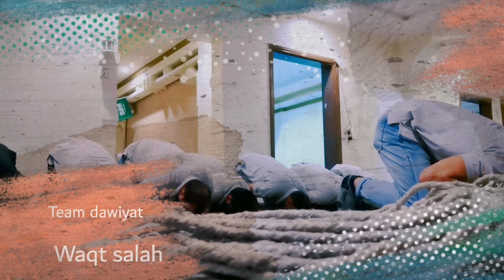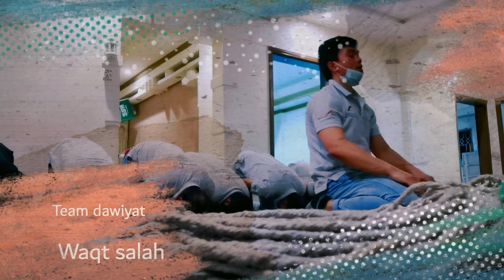Team Dawiyat Makkah KSA | SALAH TIME